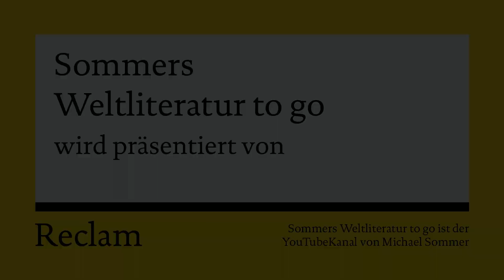Antonius und Cleopatra to go (Shakespeare in 11,25 Minuten)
+++ Special zum Welttag des Buches 2021 +++
„Als sie den Marc Anton das erste Mal sah, stahl sie ihm sein Herz.“ - Das ist natürlich fies von Cleo, aber Antonius ist auch nicht unschuldig an dem, was SOMMERS WELTLITERATUR in etwas über elf Minuten für Sie zusammenfasst.

Marcus Antonius, Teil des Triumvirats, das nach dem Tod von Julius Caesar das Römische Imperium beherrscht, klebt in Alexandria in einer Venusfliegenfalle, nämlich bei Cleopatra fest. Entsprechend sauer ist sein Kollege Octavian auf ihn, weil er sich um alles kümmern muss, deshalb müssen sie sich erst einmal versöhnen. Das tun Sie, indem Antonius die Schwester seines Mitmachthabers heiratet. Nun können sie gemeinsam den Rebellen Pompeius unschädlich machen, aber der Friede ist nicht von langer Dauer. Antonius setzt sich wieder nach Ägypten ab, woraufhin Octavian seine Flotte schickt, die Antonius und Cleopatra bei Actium vernichtend schlägt. Obwohl er noch einen Erfolg erringen kann, wird Antonius jetzt endgültig besiegt und tötet sich. Um nicht zu Octavians Trophäe zu werden, wählt auch Cleopatra den Freitod.

„Schmilz in den Tiber, Rom! Der weite Bogen/Des festen Reichs, zerbrich! Hier ist die Welt, Thronen sind Staub.“ (Antonius in ANTONIUS UND CLEOPATRA)

Warnhinweis: DIESE TO-GO-VERSION ERSETZT NICHT DIE LEKTÜRE DES ORIGINALS. Selber lesen macht glücklich!